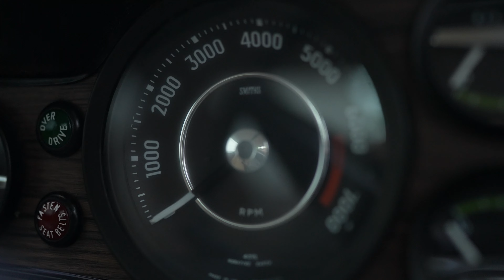1972 Volvo P1800 E - EDIT - C000405